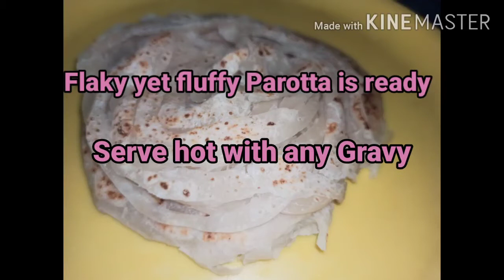FLAKY & FLUFFY PAROTTA II FAVORITE SOUTH INDIAN DINNER II HOME MADE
Soft layered Parotta is everyone's favorite dinner. Make it in home and enjoy with family.